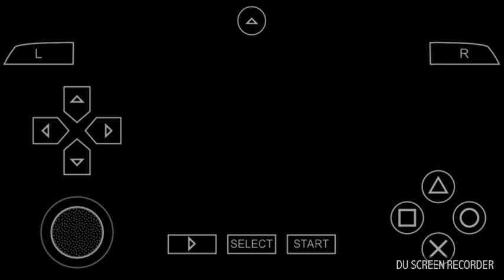Metal Slug XX (PSP) Mission #7 (Finale)